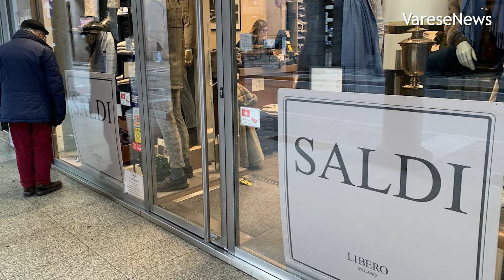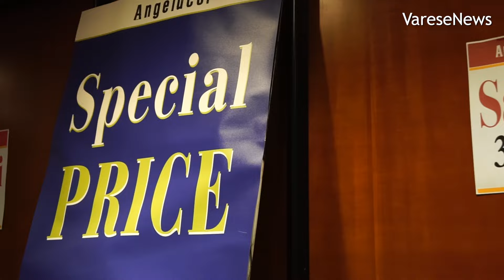I saldi invernali 2024 a Varese commentati dai commercianti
Gli ultimi anni, complici le nuove promozioni come il black friday, i nuovi canali di vendita come l’online, e anche le diverse priorità della clientela, hanno cambiato di molto le risposte degli imprenditori, che ora si pongono nuove domande sul senso dei saldi e sui cambiamenti all’acquisto da parte dei clienti.  Nella giornata del 9 gennaio abbiamo provato a domandarlo ad alcuni dei commercianti del centro di Varese.